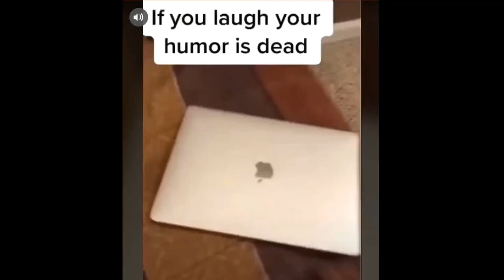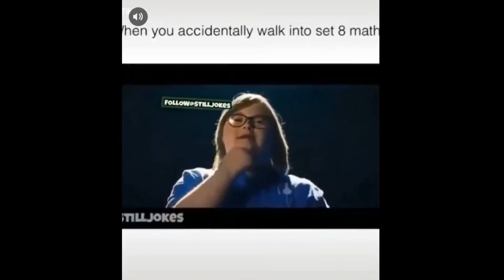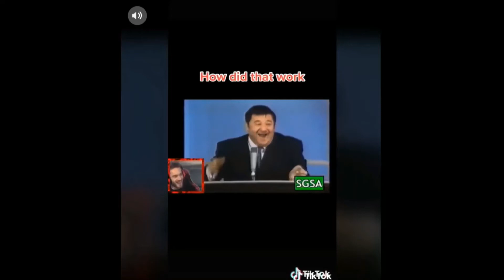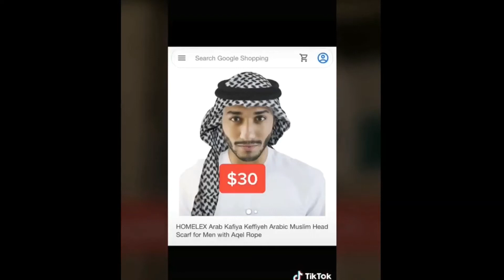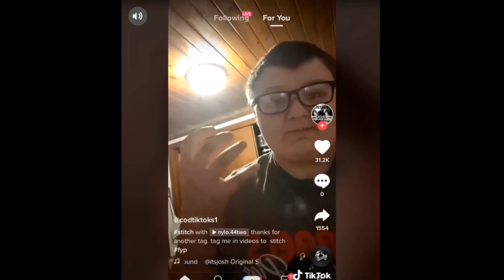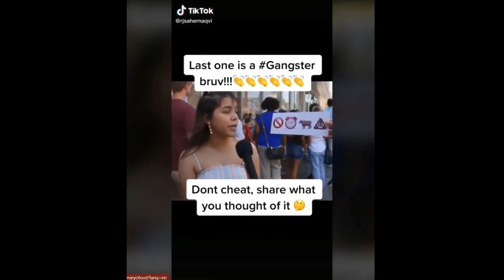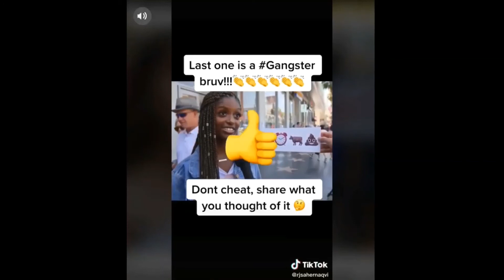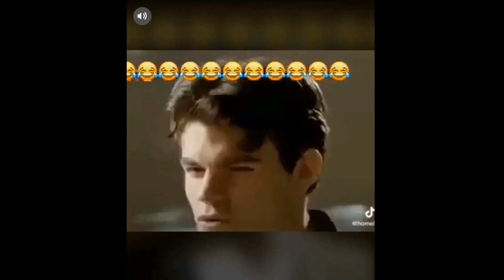TikTok funny video compilation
tiktok funny memes to satisfy all meme lovers